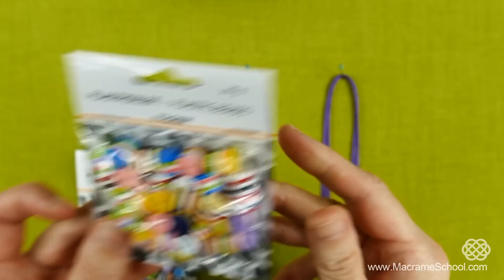Beaded Candy Stripe Necklace idea | Macrame School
Let's be friends :) Thank you!